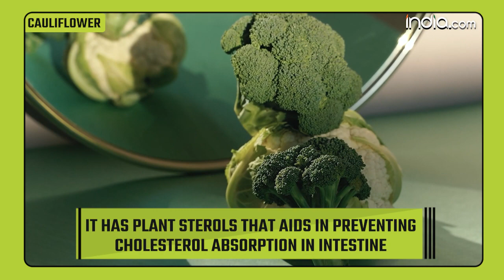5 Fruits And Veggies To Lower Cholesterol Levels During Winters | Diet to reduce Cholesterol Levels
Fruits And Veggies To Lower Cholesterol Levels: There are two types of cholesterol levels in the body namely,  Low-density lipoprotein, or LDL, and high-density lipoprotein, or HDL. Both of these might vary somewhat depending on the foods you eat. While ghee, eggs, and cheese must be included in the diet to obtain good cholesterol, red meat, processed meat, and fried foods are rich in bad cholesterol. These can lead to an increase of bad cholesterol in the body. So, it is extremely important to keep a balance between LDL and HDL. So in this video, we have listed down some magical fruits and vegetables that will help you reduce bad cholesterol levels in the body. Watch video.